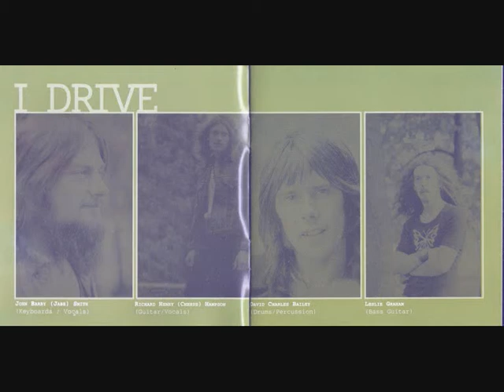I DRIVE . 1972 UK . HARD ROCK PROG PSYCH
1 /  DOWN DOWN DOWN
2 /  BEFORE THE DEVIL
LP : I DRIVE .  SAME . METRONOME RECORDS